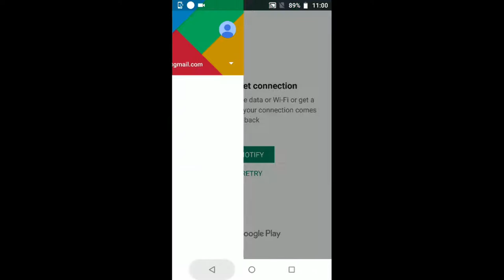BEST Andriod Game Sled Adventure GamePlay 2019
Dog racing huskies across the snowy Yukon is no longer just a dream. Become the top sled dog rider & pick your favorite Alaskan dog for this ultimate dog racing challenge. Step up and test your nerve through twists and turns, all while mushing across blinding white snow. Dodge risky obstacles through an amazing, realistic landscape covered with icy drifts. Boost your dog's speed with boosters to attain the highest rank in this ultra competitive race. Pick up coins to upgrade your dogs and power up your sled. Let nothing slow down your dogs. Clear pesky hurdles as you mush your way to the head of the pack!

Sled Dog Racing 2017 is filled with plenty of thrilling dog sledding missions where you have to reach the finish line on time while dodging your grizzled competitors. There are three different modes to choose from in this ultimate dog racing derby:

CAREER MODE: Based on numbers of levels to complete in competitive dog sledding.

ELIMINATION MODE: Based on amazing dog sledding laps! The last survivor will be the winner in elimination mode.

DOUBLE-BET MODE: Claim double points by conquering this mode. Specially designed for maximum dog sled racing adventure.

Beautiful graphics, amazing sled dog textures, realistic physics, breath taking racing animations and action packed gameplay are just a click away. A lifelike sled dog simulator with smooth controls and addictive game play awaits!!

Sled Dog Racing 2017 Features:

• Amazing 3D dog sledding adventure.
• Smooth tilt and swipe function to control your dogs.
• Exciting missions to complete
• Three different mode for maximum thrill e.g. Normal, Elimination & Double-Bet mode
• Realistic 3D visual and cool sound effects
• Amazing selection of sled dogs to choose from e.g ALPINE, ECHO, FROSTY & APACHE
• Spectacular and challenging 3D environments for dog sledding.
• Snowy environment with realistic feel
• Responsive, intuitive and realistic Gameplay
Content Needed :

1. URL to the Video

2. An Agreement for Submission of the Video to Gadget Mania YouTube Channel . ( Just a statement will be fine )

3. An Agreement that the Video is owned by you or made by you .

Install and Play the Most Amazing Dog Sled Racing Game on Mobile Now!!